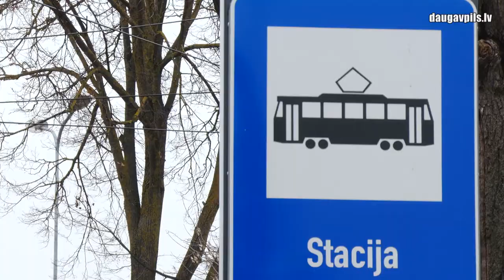Konceptuāli atbalstīts jaunās tramvaja līnijas projekts no centra līdz Jaunajai Forštatei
Pilsētbūvniecības un vides komisijas sēdē konceptuāli tika apstiprināts jaunās tramvaja līnijas maršruts, kas savienos pilsētas centru un Jaunās Forštates mikrorajonu, šķērsojot Ziemeļu un Ezermalas mikrorajonus. Kopējais plānotās līnijas garums ir vairāk nekā 5 km, un tās būvniecība paredz virkni nopietnu inženierrisinājumu. 25. martā šī ideja tika vienbalsīgi atbalstīta Daugavpils domes sēdē.